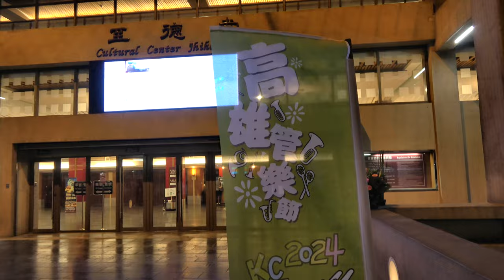駒大苫小牧高校吹奏楽局 高雄管樂節 🇯🇵唯一日本學校參加 北海道的新表演風格 👏👏安可兩次 觀眾不讓他們下台😄😄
這是一場非常讓我耳目一新的演出，很可惜本次演出無法場內攝影錄音，只能看到學生們場外畫面，背景音樂為他們過去表演的紀錄(日本友人堤供)，有機會再去日本拍攝他們的演出。

地點：高雄市文化中心
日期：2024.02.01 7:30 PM